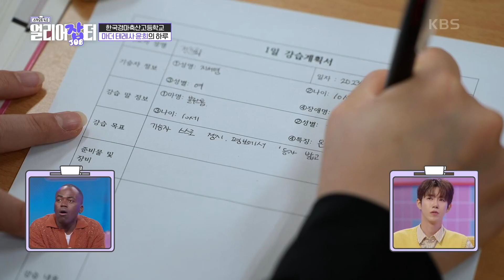우리학교에서는 전교 회장 대신 목장장이라고 부르죠~마더 테레사 윤희의 하루 [스카우트 4.0 얼리어잡터] KBS 230611 방송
한국경마축산고 얼리어잡터! 마더 테레사 윤희의 하루 20230611

남다른 정보력으로 새로운 기술을 빠르게 접하는 얼리어답터처럼
또래보다 먼저 직업의 세계에 도전장을 내민
얼리어JOB터 직업계고 학생들의 도전과 꿈을 응원하는 진로 탐색 프로그램